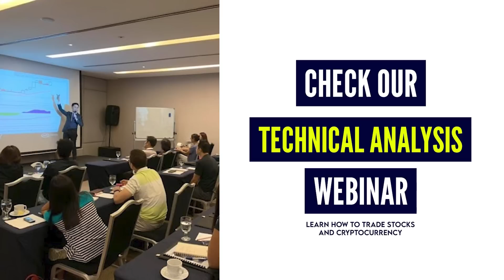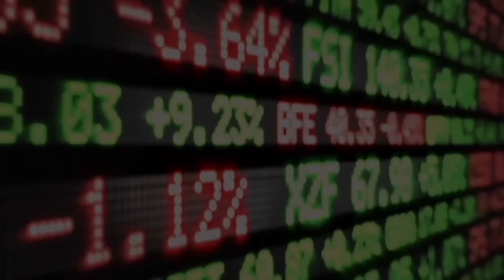The Best Property to Buy Outside Metro Manila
Ramon King talks about anchor developments to buy right now in the Philippines.

Investment Courses

Code: marvingermo

28 A Roxas Chua Circle Pacific Village, Muntinlupa City, Metro Manila, Philippines

VERY IMPORTANT

How can you double you money from investing in property? What are the best property deals in Metro Manila? How do you make money by selecting the best condos? How should you select your condos?

In this video we will do a deep dive on what should you focus on as a investor! Should you buy a high end condo or should you buy a low end condo!